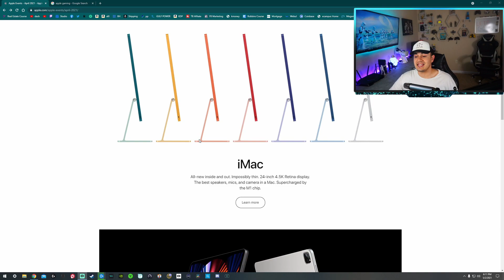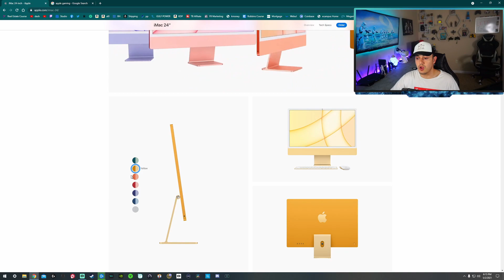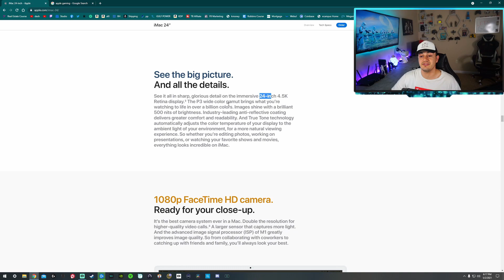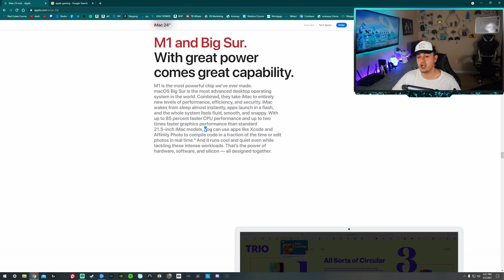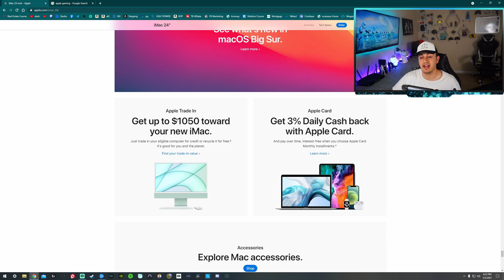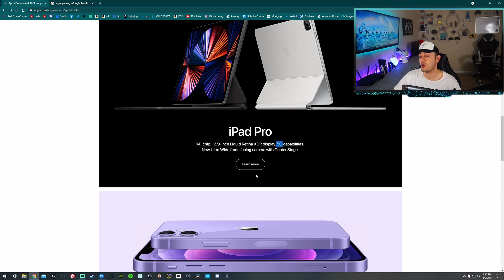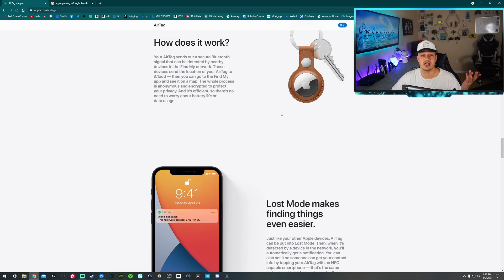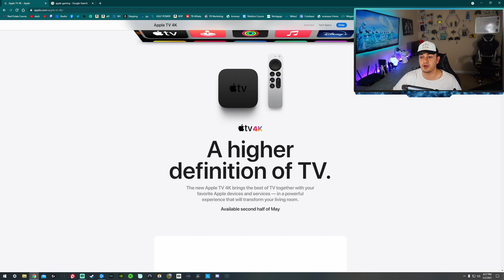Are Mac Computers and Apple Phones Good For Gaming? April 21' Showcase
With Apple's periodic showcase in April, I was impressed with the new iMac PC and some of the tech goodies like the Airtag. It got me thinking if these products would have any use to gamers, streamers, or YouTubers. I will give the practical application of a Mac PC, iPhone or iPad as it applies to gamers. While Apple makes impressive tech, there are certain limitations with the programs they are compatible with such as game launchers and popular AAA titles.

**My Gear**

3rd Monitor (40” TV)

Razer Viper Ultimate:

Elgato Stream Deck XL:

Elgato Key Light Air:

Elgato Ring Light: